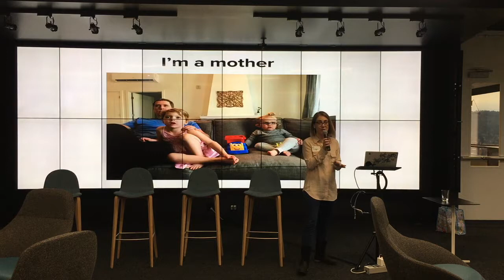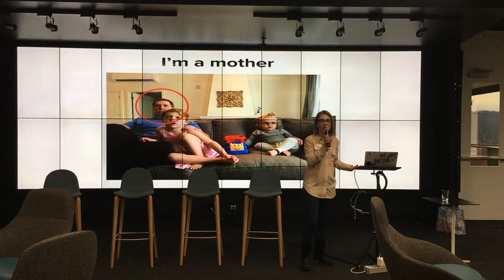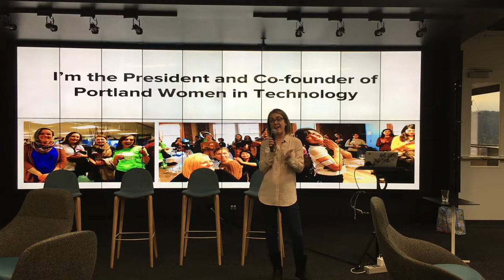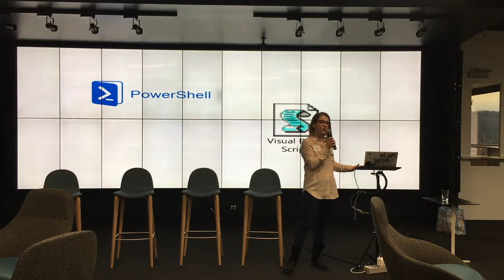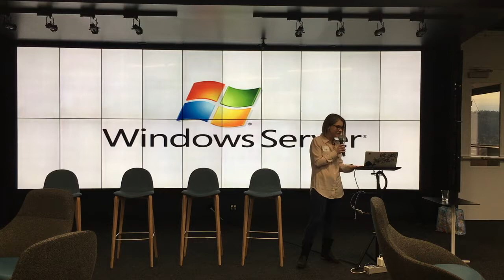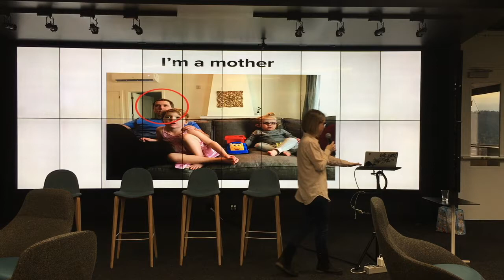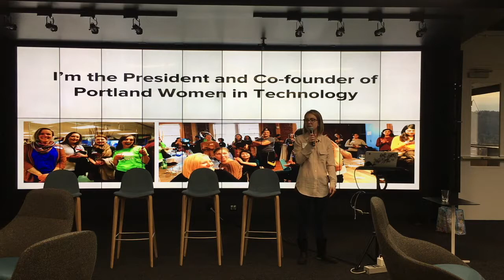How perl changed my life - Megan Bigelow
PDX.rb April 2018

Megan Bigelow (founder of PDX Women in Tech) talks about how learning Perl changed her life.